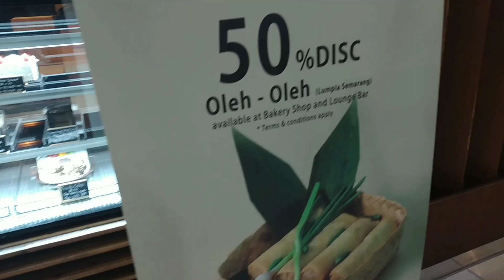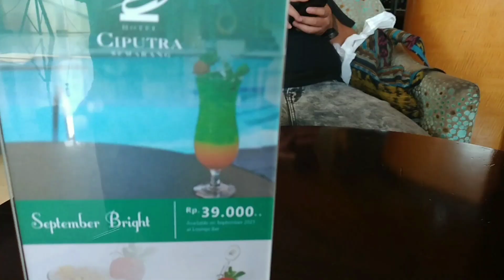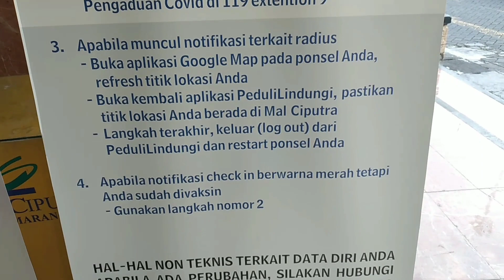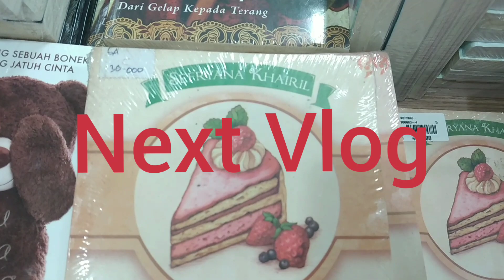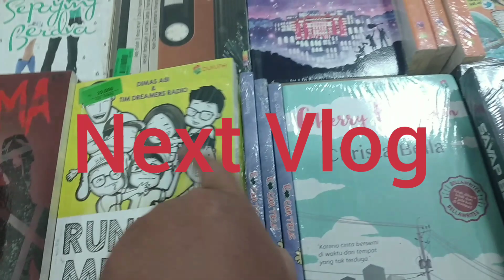Cake Termurah di Semarang | Ciputra Bakery diskon 50% selama pandemi | Murah Meriah Nggenah